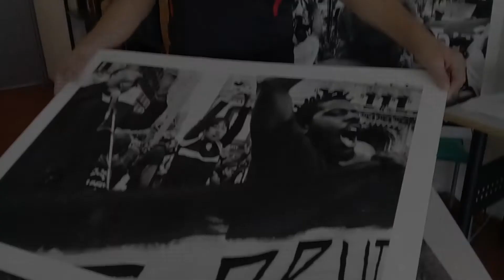Crowdfounding Al Sur del Tiempo Film Documental.Venezuela.Francisco Elias Prada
Al Sur del Tiempo Film Documental.Venezuela.Francisco Elias Prada
Una película documental desde la cual reconstruimos una parte de la memoria dispersa de las comunidades involucradas en la explotación petrolera y herederas de los flagelos de la cultura del petróleo.
¡Necesitamos 250 personas en el mundo!

250 cofinancistas o colaboradores, entregaremos especiales recompensas
45 Euros cada uno
40 dias para lograrlo
Todo o nada
Sé parte de esta historia
Muchas gracias.

South of Time Film Documentary.Venezuela.
A film where we reconstruct part of the memory of the communities involved in oil exploitation and oil culture.Venezuela.
We request your support, we will give rewards.
We need
250 people
45 Euros each
40 days to achieve it
All or nothing
Be part of this story